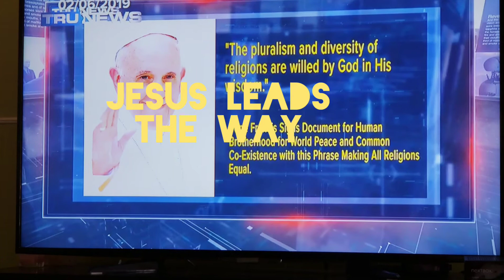Peace treaty-Pope Francis signs document all faiths are God's will.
Pope & Muslim Iman sign declaration all religions are God's will. One world religion and open doors to antichrist. peace treaty.
1 Thessalonians 5:3
For when they shall say, Peace and safety; then sudden destruction cometh upon them, as travail upon a woman with child; and they shall not escape.
  Credit @TruNews